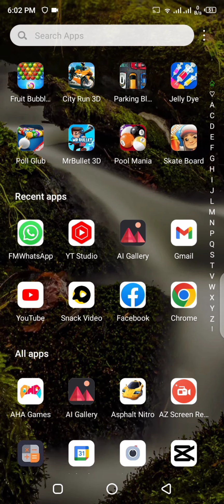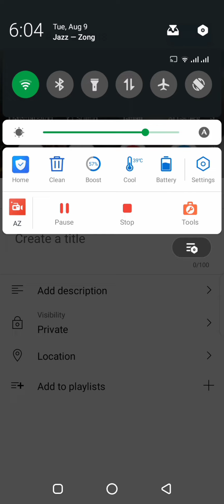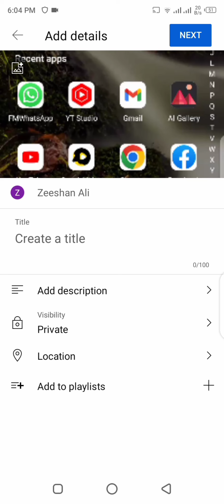How To Upload Videos On YouTube | YouTube all setting 202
Assalamualaikum guys welcome 🤗 to my channel
YouTube per video kasy upload karty Hain
how to upload video on YouTube channel 2022